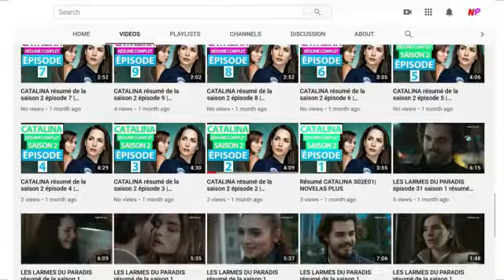OSWALDO DIT À MANUELA QU'IL L'AIME | NOVELAS PLUS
MANUELA propose un café à OSWALDO, il profite de l'occasion pour dire à MANUELA à quel point il l'aime. Il est prêt à laisser le dossier de JIMMY si MANUELA lui demande. Il est comme envoûté par MANUELA. Pour en savoir plus, regarder la vidéo '' OSWALDO DIT À MANUELA QU'IL L'AIME | NOVELAS PLUS ''